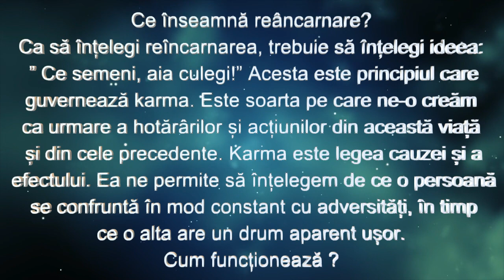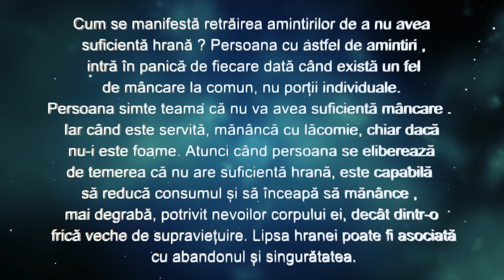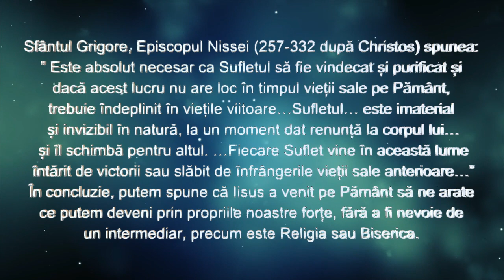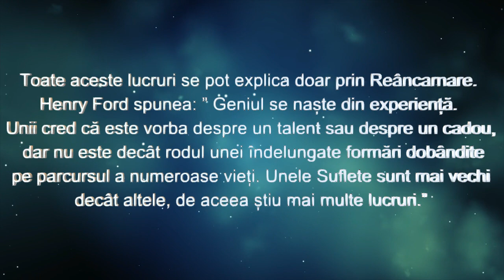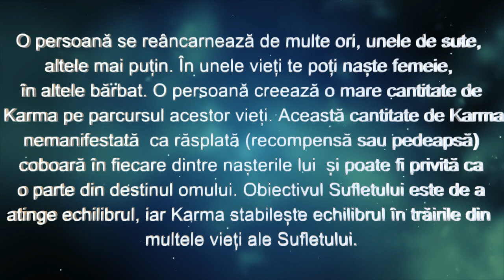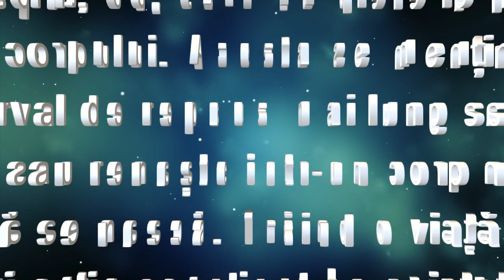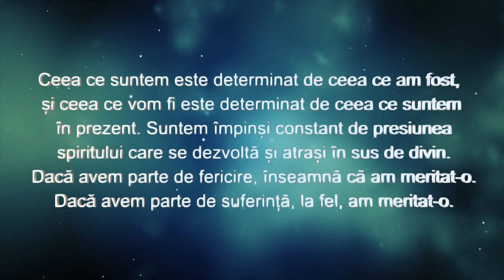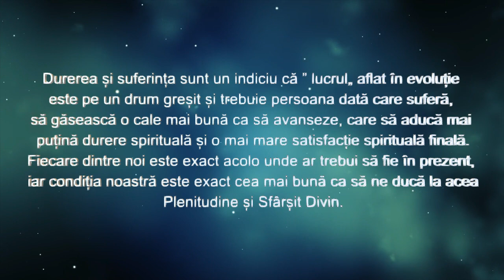Despre reâncarnare și vieți trecute- Karma/Dharma- Legea karmei funcționează pentru fiecare...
Surse: Vieți în trecut, Miracole în prezent- Denise Linn
Secretul întregii vieți- Elena Iuliana Neagu @ John Yorgos
Reîncarnarea și Legea Karmei- William Walker Atkinson
Lucrurile materiale în sine sunt foarte bune. Atașamentul sau identificarea noastră cu ele este ceea ce creează probleme. Dacă ai făcut într-o viață trecută un jurământ de sărăcie, atunci , probabil de asta și ai mereu probleme financiare. Atunci când te eliberezi de aceste jurăminte, vei simți libertatea de a alege ce dorești să ai în viață și ce nu. Poți decide dacă vrei să ai posesiuni fără să te simți vinovată.

Este important să recunoști și să te eliberezi de orice fel de jurământ limitativ din viețile trecute, care pot avea în continuare o influență asupra ta.